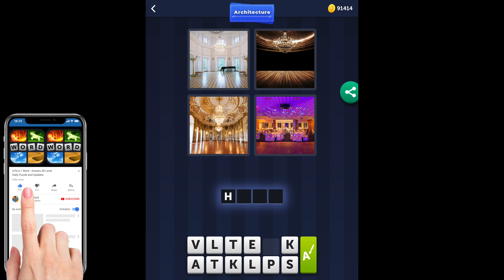4 Pics 1 Word - Architecture - 08 April 2021 - Answer Daily Puzzle + Daily Bonus Puzzle